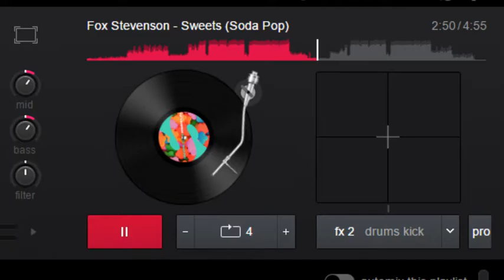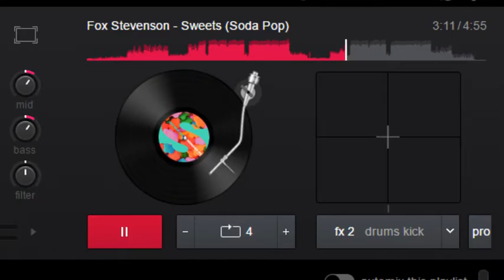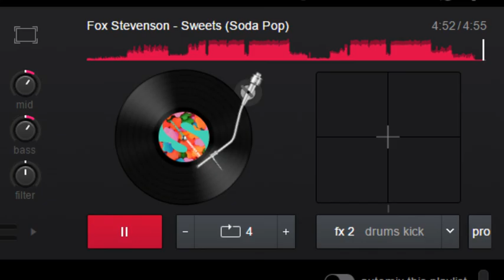Fox Stevenson - Sweets (DJ VERSION)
Hopeeeeeeee You liked it?  i did :D
PEACEEEEEEE :D :D